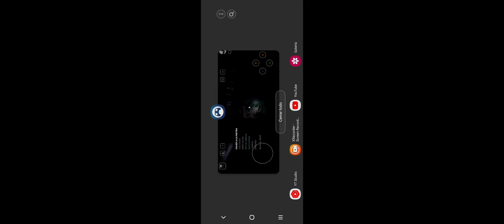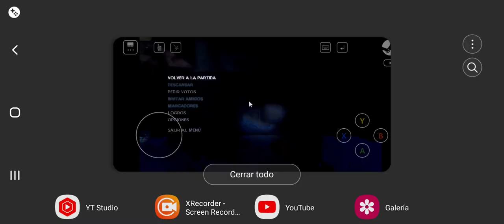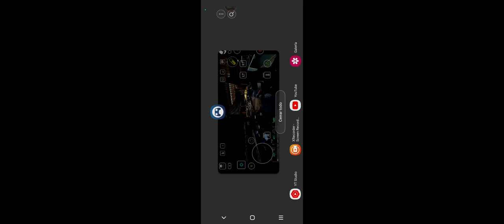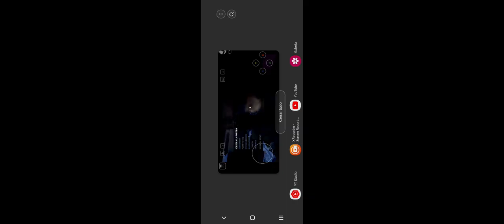Left 4 Dead 2 - Dead Center (3) - Tank Ninja Troll de M****